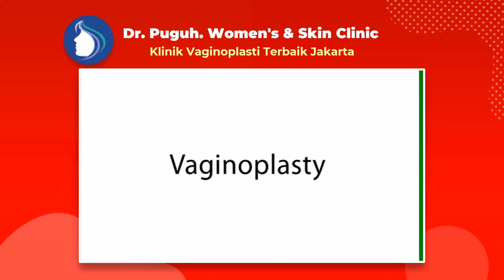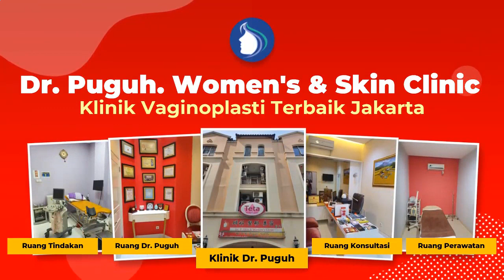Klinik Kecantikan Vaginoplasty Terbaik Di Jakarta, Melayani Pasien Dari Kebon Kelapa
dr. Puguh. Womens & Skin Clinic adalah klinik kecantikan Terdekat di Jakarta (Klinik Kecantikan Vaginoplasty Terbaik Di Jakarta, Melayani Pasien Dari Kebon Kelapa) - Dr. Puguh Siap Melayani Berbagai Pasien Dari Seluruh Daerah Di Indonesia baik untuk seluruh wanita karir, kalangan selebritis/artis ataupun dari ibu rumah tangga (emak-emak) yang ingin memiliki organ intim menarik dan sehat prima. Walaupun dr. Puguh. Womens & Skin Clinic berlokasi di daerah Jakarta, namun tidak menutup kemungkinan pasien berbagai daerah bisa langsung mendatangi untuk mendapatkan bedah plastik miss v, operasi keperawanan, Vaginoplasty, Labiaplasti, Hymenoplasti, Clitoroplasty, Perineoplasty, Laser Vaginal Tightening, G-Spot Implan, G-Spot Injection, Labia Majora Augmentation, juga aneka perawatan miss v lainnya.

Jakarta 10730

Nikmati Pengalaman Vaginaplasty dengan Biaya Operasi Keperawanan Miss v Harga Murah Tapi Tidak Murahan dengan hasil terbaik!

Pembedahan Keperawanan murah( Vaginaplasty) serta segar di Jakarta adalah salah satu solusi tuk kalian yang berkenan mengembalikan kekencangan juga melindungi kualitas di zona Miss V kalian dikala berhubungan Seksual.
Sebab untuk perempuan tidak cuma wajah dan|dengan|juga|serta} badan saja yang wajib dilindungi, Tetapi pula organ seksual yang serta tidak luput dari kepedulian. Tiap perempuan tentu menginginkan organ intimnya sehat serta prima.

dr. A. M. Puguh ialah seorang Dokter Spesialis Kebidanan dan Kandungan yang memiliki pengalaman sepanjang 30 tahun di bidangnya. Disaat ini, Dokter. A. M. Puguh berpraktek di Rumah Sakit Husada, Jakarta Pusat serta Klinik di Gajah Mada. Sebagai seorang dokter, beliau sudah mengenyam pembelajaran di China Medical University, serta VACRS Veterans General Hospital, Taiwan. Dokter. A. M Puguh juga menyelesaikan pembelajaran" Bedah Plastik Miss V"( Cosmetic Miss V Surgery) di Amerika, Korea, Tiongkok serta mempunyai pengalaman kerja di bidang ini selama 15 tahun.

Vaginoplasti merupakan prosedur bedah buat mengencangkan, merekonstruksi serta mengembalikan tampilan asli Miss V. Oleh sebab itu, prosedur ini pula diketahui dengan sebutan pembedahan pengencangan Miss V, pembedahan plastik Miss V, ataupun rekonstruksi Miss V.
Vaginoplasti bisa dicoba bagaikan prosedur bedah kosmetik elektif dengan bedah plastik rekonstruktif, yang pula bisa dikombinasikan dengan bedah kelamin yang lain semacam labiaplasti dengan rekonstruksi selaput dara.

Vaginoplasti berguna buat perempuan yang sudah:
- Melahirkan

👉 Dimana tempat yang sesuai melayani tindakan Pembedahan Keperawanan tidak mahal( Vaginaplasty)?

Dokter Puguh. Womens & Skin Clinic siap jadi solusinya. Klinik ini melayani tindakan pembedahan bedah plastik terbaik dengan senantiasa melindungi mutu. Didukung oleh dokter pakar bedah yang telah mempunyai banyak pengalaman dengan sertifikasi akan membuat kalian senantiasa merasa nyaman untuk menempuh prosedur setimpal dengan yang kalian mau.

Di klinik ini kalian bisa konsultasikan terlebih dahulu sehingga kalian dapat memperoleh hasil yang terbaik juga sesuai dengan apa yang kalian mau.

Dokter Vaginoplasti Jempolan jakarta- Dr. A. M. Puguh SpOG. MMR